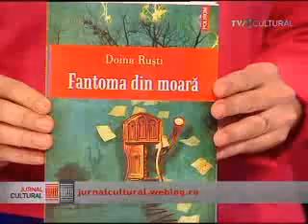"Fantoma din moară" la TVR Cultural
Doina Ruști vorbeste despre "Fantoma din moara” (Polirom, 2008). Un interviu de Andra Gavril. In timpul exploziei de la Cernobâl, intr-un sat romanesc o fantomă poposește într-o moară părăsită.
fantoma din moara
literatura de top